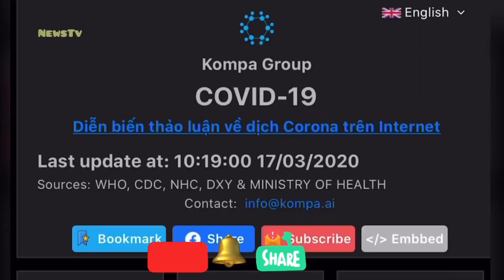Trường hợp thứ 12 ở Macao nhiễm COVID-19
Trường hợp thứ 12 ở Macao nhiễm COVID-19 本澳再增一例输入性新冠肺炎病例 . Hôm nay 17/3 Thêm 1 trường hợp mới là ngừoi nhập cư vào Macao là Bệnh nhân là nam, 47 tuổi ngừoi Tây Ban Nha.